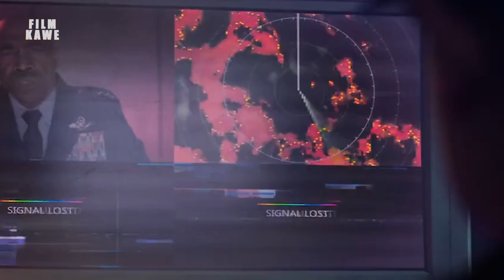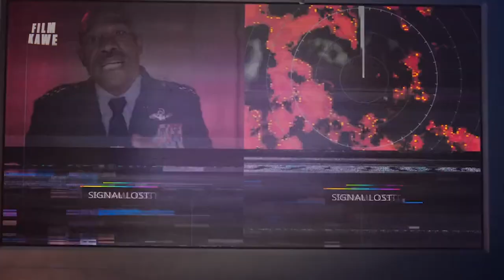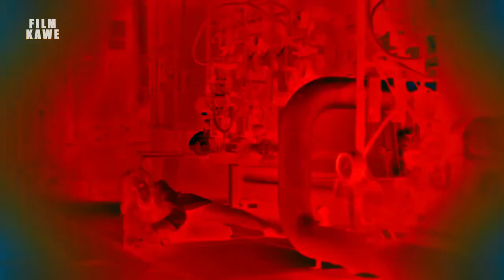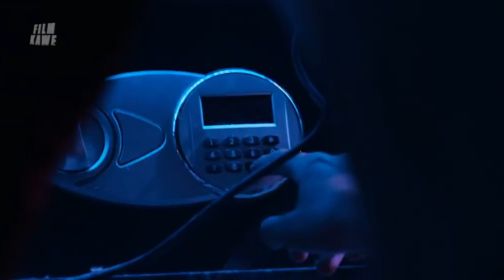Harga Diri Alien Udah Gak Ada, TITIK - Alur Cerita Film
Alur cerita film ini di produksi FILM KAWE.

Jadi kami kumpulan dari beberapa pemuda-pemudi bangsa tanah air dari berbagai suku dan agama yang berbeda, tersebar luas di bumi ibu pertiwi. suport kami dengan cara kasih uang aja, kalau mau subscribe gkpp, silahkan aja.

yang mau Link film fullnya tulis aja di kolom komentar.

________________________Credit Title_____________________________

Sutradara Film Kawe : bedul Caniago
Narator : UC1000 batak
Editor : bedul Caniago (lagi)
Kang riset : bocah SMK (Jomblo betawi)

_______________Perangkat keras yg digunakan___________________

For editing : VN Premium yg didonlot di Gugel
For recording : Easy voice recorder ada di Playstrore
Edit Thumbnail : Photoshop 2025 (Adobe)

__________________Logistik pendukung___________________________

*Dunhill
*Gorengan
*Susu Jahe
* Telur ceplok ama nasi putih udah 1 bulan makan gituan karena PPKM
( Kalau mau donasi silahkan )